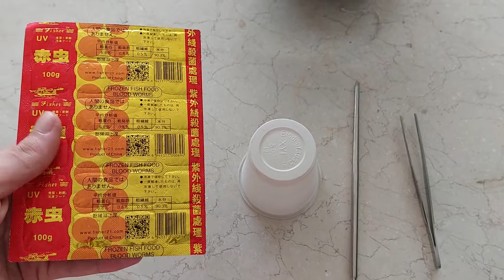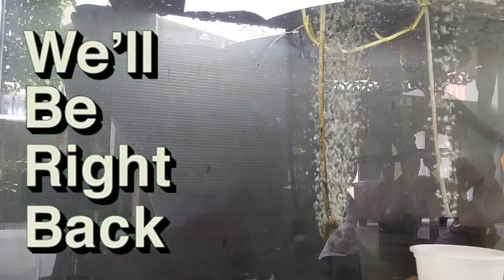How to Feed Frozen Bloodworms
Frozen Bloodworms are one of the best source of protein for our beloved aquarium pets. Let's watch them enjoy their first encounter with bloodworms! :)
Hi! My name is Matteo Jo, an aspiring content creator.

Outro:
B-Jyun - BEHaViOR

Music and Memes are not mine. If you want me to take them down, feel free to message me. Thank you!